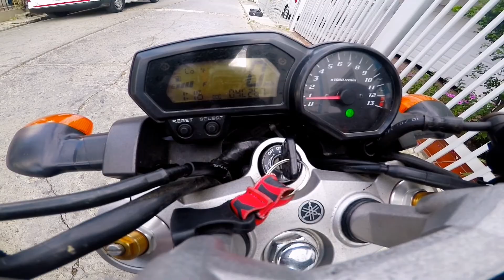FZ1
1000 CC